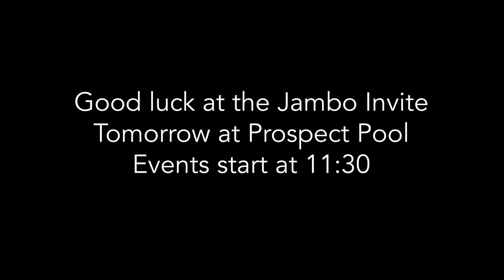Female Athlete of September 2018: Claire Finke